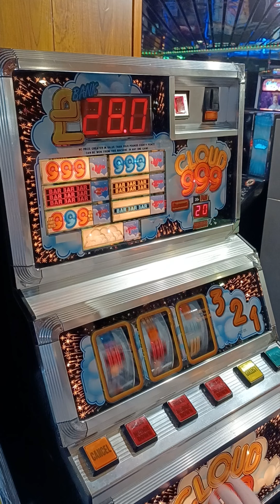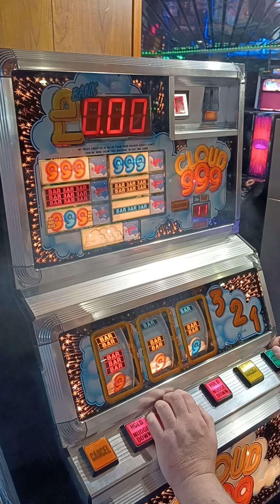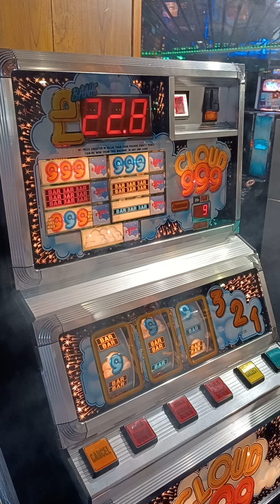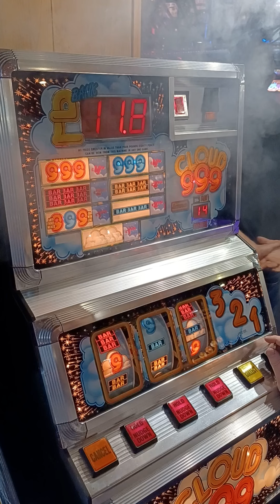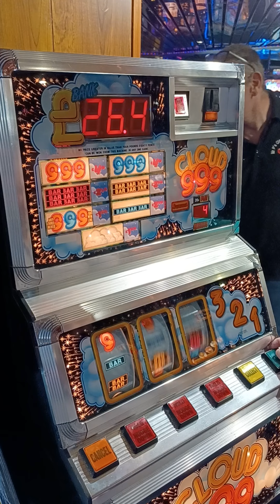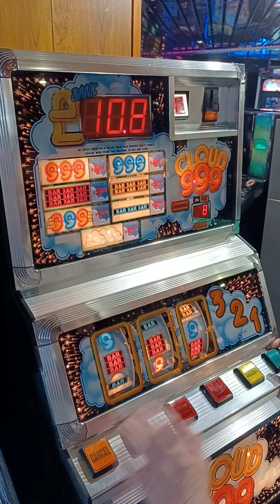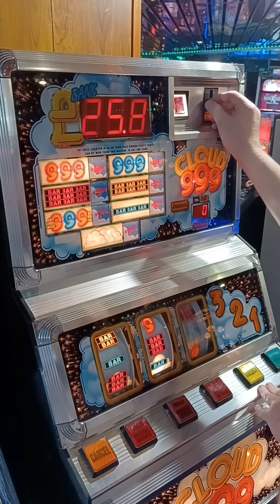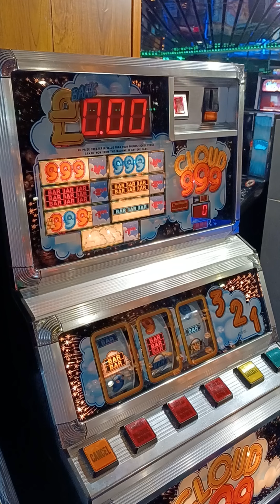Cloud 999 £4 80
Something special here!